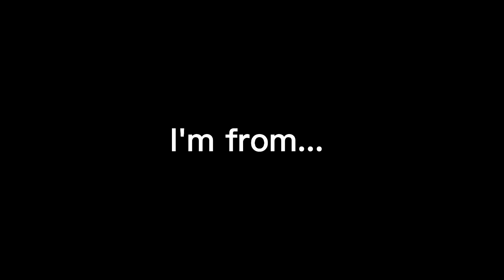guess my nationality